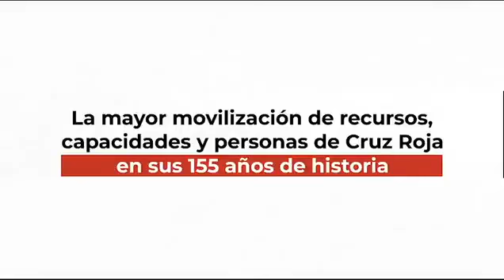RAPHAEL se suma a la campaÃ±a solidaria de la @CruzRojaEsp para ayudar a los mÃ¡s vulnerab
Proviene de Raphaelnet  o Cruz Roja Española en twitter